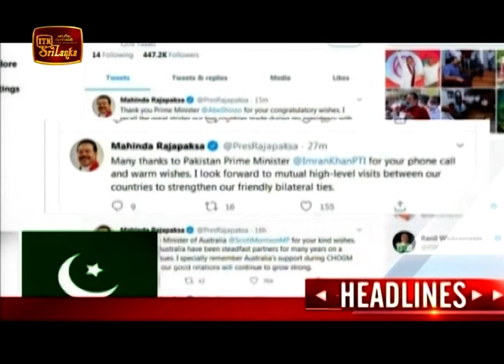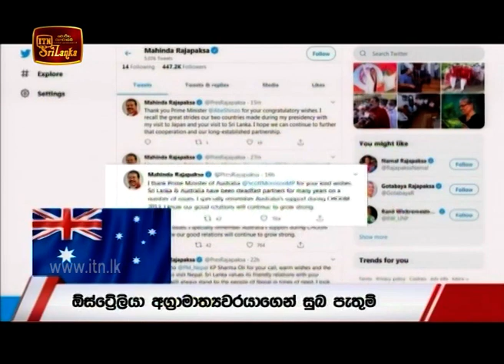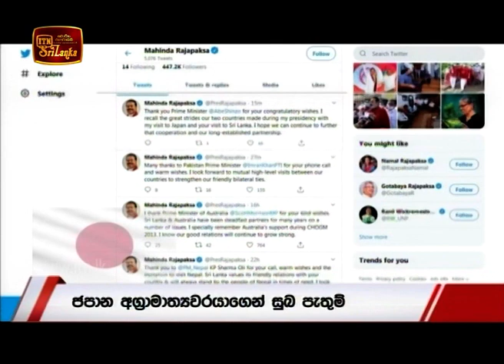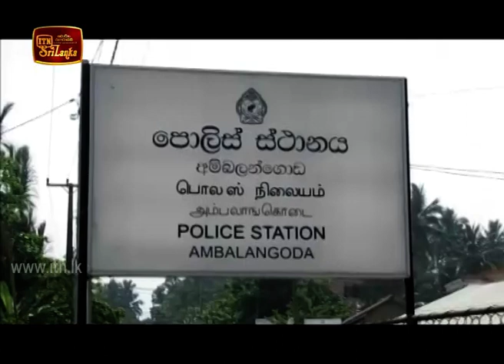ITN News 2020-08-08 | 06.30 PM